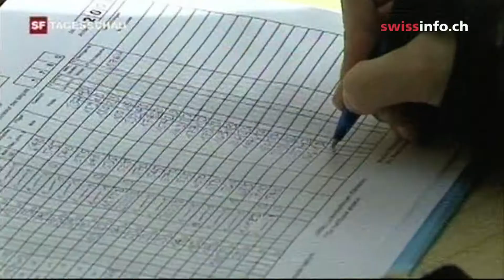الطريق نحو الجنوب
مراقبة الطيور المتجِـهة إلى مناخات أكثر دفئا.

تـعتبر سويسرا معبَـرا شهيرا للتنقّـل بين الشمال والجنوب، وهو ما ينطبق على السيارات والشاحنات والقطارات.. والطيور أيضا. في كل عام، تعبُــر ملايين الطيور المهاجرة، المجال الجوي السويسري في طريقها إلى الجنوب. في قرية لاوفيل الشمالية، أقيم مركزُ رصد ومراقبة من طرف المحطة السويسرية المتخصصة في عِـلم الطيور. وعلى مدى شهر أكتوبر من كل عام، تتِـم مراقبة الطيور وتسجيلها وتثبيت علامات عليها. (تقرير بثته القناة السويسرية الأولى الناطقة بالألمانية SF1 مترجما إلى العربية).